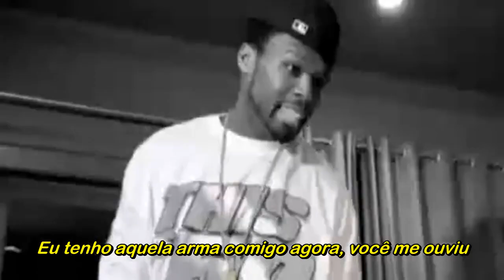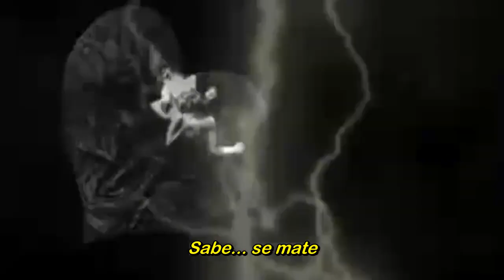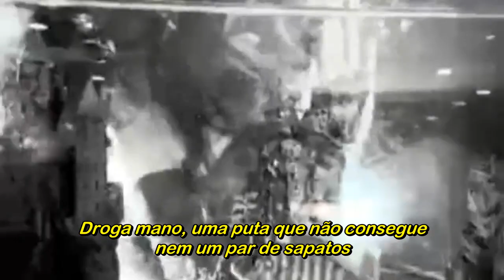G-Unit - Good To Me (Legendado)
Faixa da mixtape Return Of The Body Snatcher This Is 50 Vol. 1